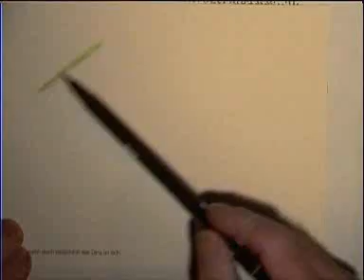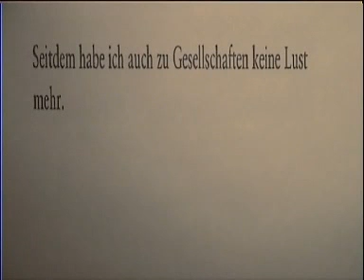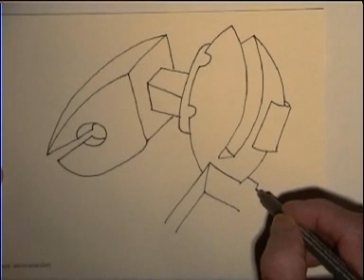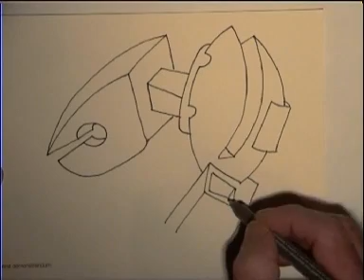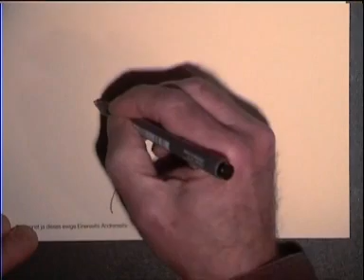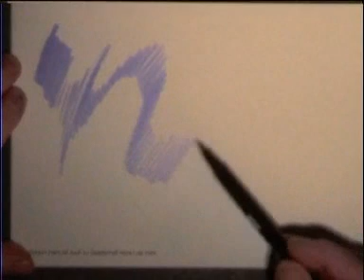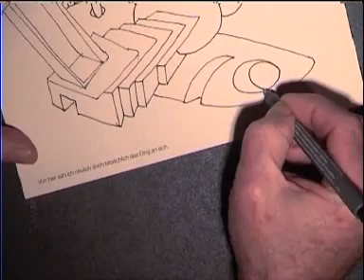textprojektionen_25032010_MBC_NEW.wmv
Textprojektionen in der Clublounge des Kulturms (Muttiturm) in Solothurn
25. März 2010
Zeichnungen. Mario Bernhard Cavoli